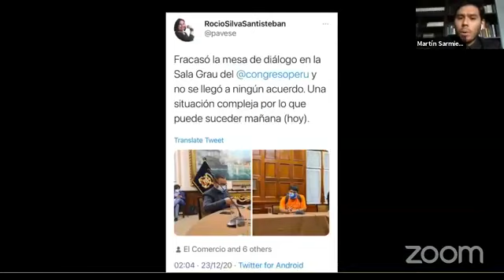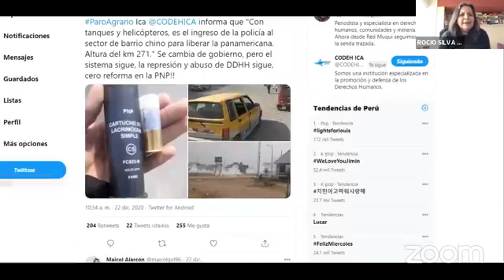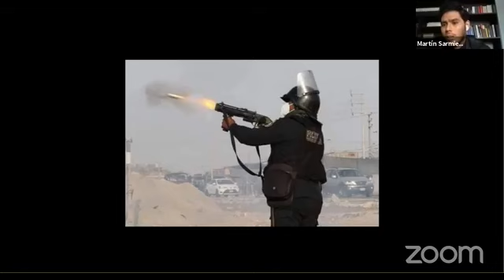Mesa Mulera: Nueva ley agraria en espera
Trabajadores y empresarios siguen con atención lo que el Congreso de la República decida en la NuevaLeyDePromociónAgraria. Martín Sarmiento entrevistará a la parlamentaria Rocio Silva Santisteban sobre el tenso proceso.